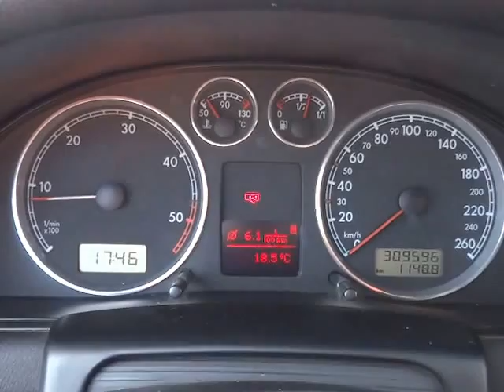Volkswagen Passat 1.9 TDi 96 kW CLIMATRONIC, XENONY - D1 CARS .int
KOMPLETNÍ INFO O TOMTO VOZE VČ. CENY, NALEZNETE NA